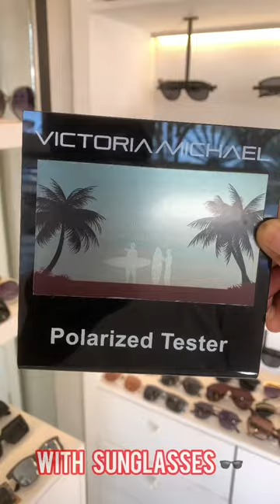POLARIZED TESTER SUPER HIGH QUALITY